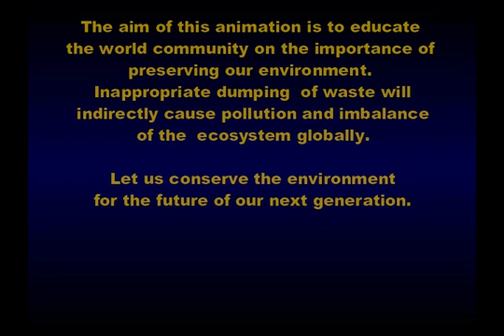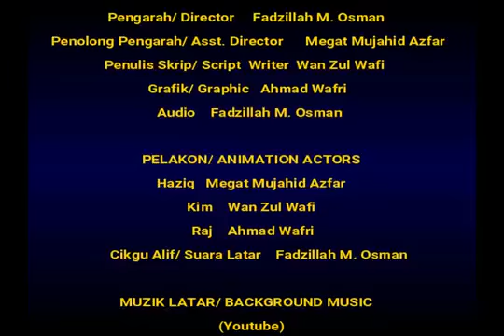Kelestarian Alam Sekitar Tanggungjawab Bersama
"Kelestarian Alam Sekitar Tanggungjawab Kita"
“Environmental Sustainability Our Responsibility”

TOUCHES ON THE EFFECTS OF IMPROPER PLASTIC WASTE DISPOSAL. IT IS A PROJECT BASED LEARNING THAT THE SK TIARA PERMAI YEAR 6 STUDENTS DID TO MAKE THE OTHER STUDENTS AND ALSO THE PUBLIC  UNDERSTAND AND AWARE ABOUT THE WASTE MATERIAL AND HOW IT WILL EFFECT THE ENVIRONMENT IF WE DO NOT MANAGE IT PROPERLY

THIS PROJECT IS UNDER SCIENCE YEAR 6,
CONTENT STANDARD : 9.1 WASTE MATERIAL
LEARNING STANDARD: 9.1.1  IDENTIFY WASTE MATERIAL BASED ON TYPES
PERFORMANCE LEVEL 5 :
Generate ideas on the effects of improper waste disposal.

THIS ANIMATION, WHICH IS IN MALAY LANGUAGE BUT HAS  ENGLISH SUBTITLES, TOUCHES ON THE UNITED NATION SUSTAINABLE DEVELOPMENT GOALS 11 AND 14